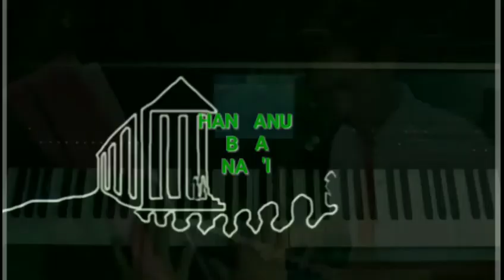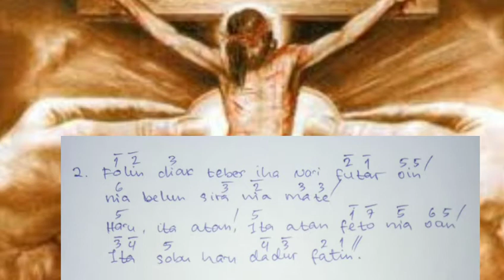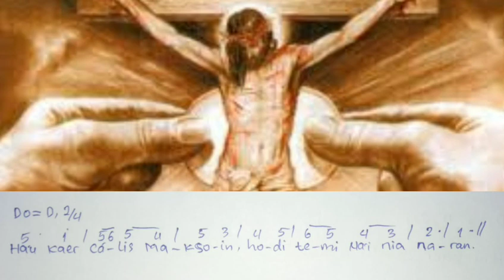Salmo 115 : Hau Kaer Cális Maksoyn, Hodi Temi Na'i Nia Naran: Solenidade do Corpo e Sangue de Cristo